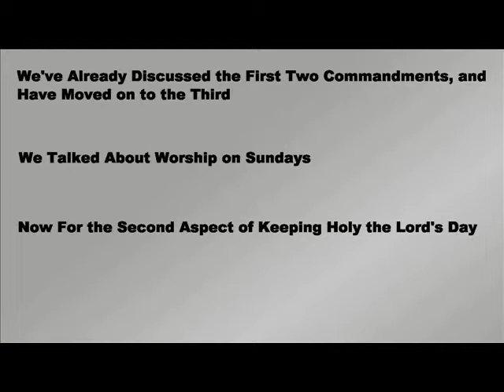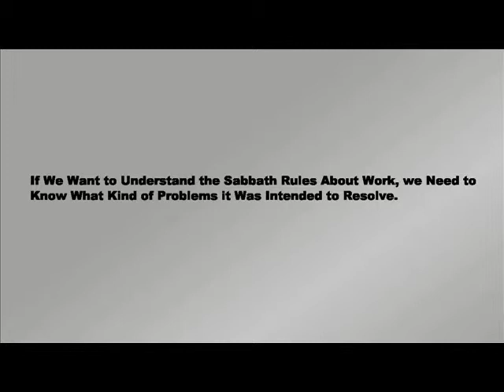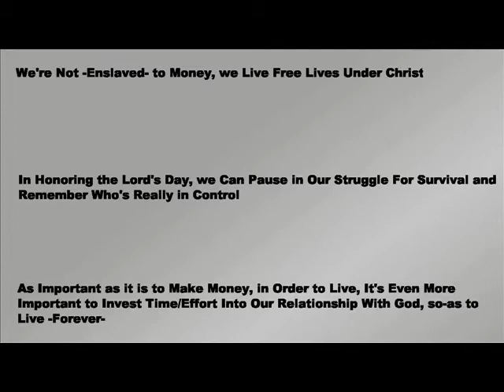Should I Work on Sundays?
Is working on the Lord's Day a sin?  Is it the purpose of the Lord's Day to oppress us?  What kinds of problems was the Sabbath Day created to resolve?  What's the proper attitude towards Sunday Work?